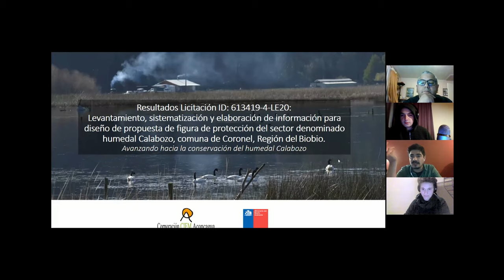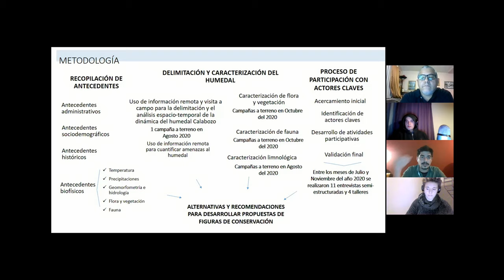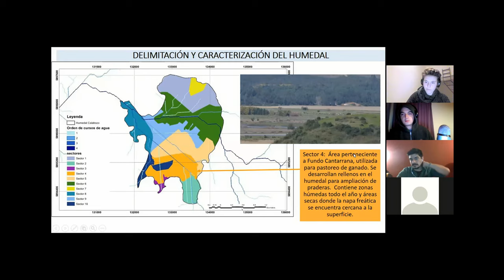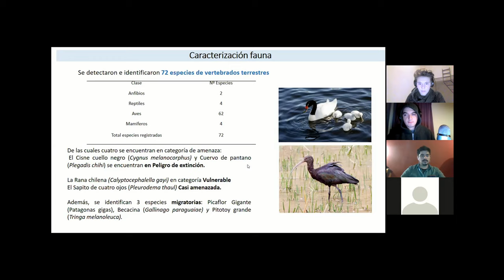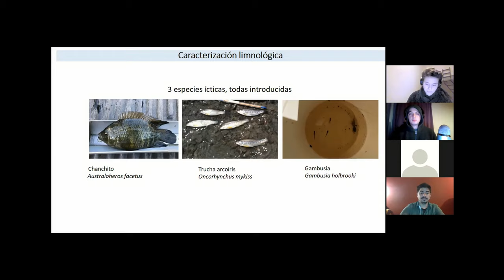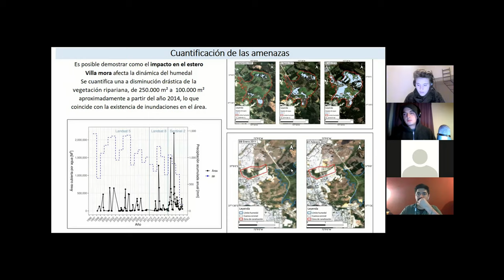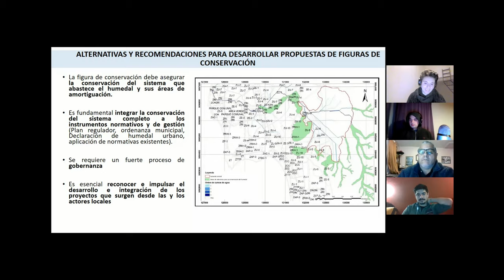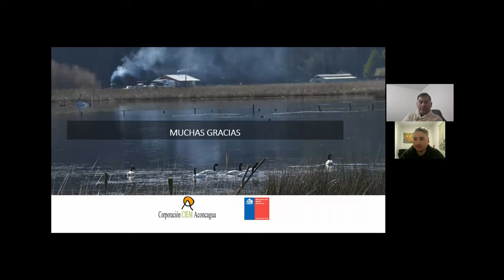Voces del Andalicán - Capítulo I - Informe Calabozo -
Tras un intenso trabajo colectivo, lleno de compromiso y solidaridad, desde el Comité de Protección Ambiental Andalicán nos alegramos por el nacimiento de “Voces del Andalicán”, espacio de diálogos ecológicos dedicados a la defensa y protección de los cuerpos de agua de Coronel.

En este primer episodio, la ingeniera en recursos renovables Vivianne Claramunt y el antropólogo Rodrigo Guerrero Rojas de la Corporación CIEM Aconcagua, nos presentarán su último informe, realizado en plena pandemia, en el que se dedicaron con mucho esfuerzo a diagnosticar la
delicada situación del Humedal Calabozo. Además de mostrarnos las difíciles condiciones ecológicas y las múltiples especies amenazadas por la avaricia empresarial, nos entregarán claves para la defensa de los humedales a través de figuras de protección y experiencias de restauración
realizadas en otros lugares de Chile y Latinoamérica. La conducción de este conversatorio estará a cargo de nuestro querido Andrés Cuevas Zambrano.

Les invitamos a participar y compartir esta publicación, con la esperanza cierta de que estas actividades aportarán a la organización y educación ecológica comunitaria y servirán de base para que muchas más personas se involucren en tan urgentes e indispensables labores.

Agradecimientos al equipo de arte del comité quienes aportaron con su trabajo tanto en el afiche como en la introducción del evento:

Raquel Galaz Quiroga (fotografía)
Ángelo Ramírez (fotografía)
Nicolás Barría González (paisaje sonoro)